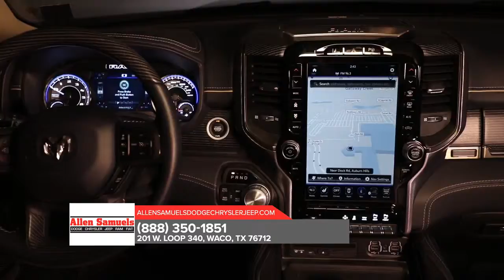2019 Ram 1500 Gatesville TX | Ram 1500 Dealership Gatesville TX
Check us out on the web today for more information about our huge inventory here at Allen Samuels DCJR!

2019 Ram 1500

Allen Samuels DCJR, located near Gatesville  TX, is the area's leading provider of new and pre-owned Ram. Allen Samuels DCJR  proudly provides the premier selection, service, and overall experience for residents of Gatesville  TX and all surrounding areas. Take the short drive over to Allen Samuels DCJR  today and pick out your new car!